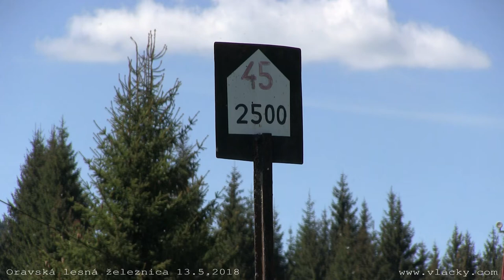Oravská lesná železnica 13. 5. 2018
Slávnostné otvorenie hlavnej letnej turistickej sezóny na Oravskej lesnej železnici